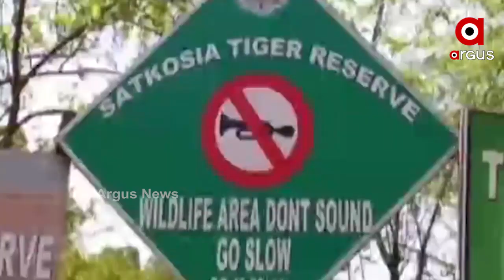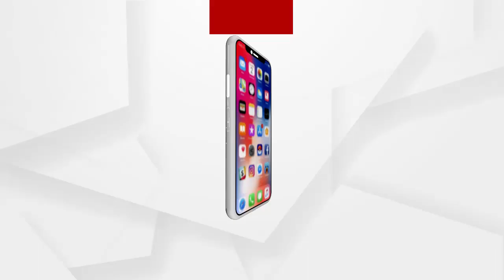ବ୍ୟାଘ୍ର ପ୍ରକଳ୍ପ ପାଇଁ ବିସ୍ଥାପିତ ଅସନବାହାଲ ବାସିନ୍ଦା ...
ଅନୁଗୁଳ ସାତକୋଶିଆରେ ଅବହେଳିତ ଗାଁ । ବ୍ୟାଘ୍ର ପ୍ରକଳ୍ପ ତଥା ଅଭୟାରଣ୍ୟ ଅଞ୍ଚଳରେ ବସବାସ କରୁଥିବା ବନ୍ୟଜନ୍ତୁଙ୍କ ପାଇଁ ବିସ୍ଥାପିତ ହେଲେ କିନ୍ତୁ ମିଳୁନି ମୌଳିକ ସୁବିଧା । ସେପଟେ ଅଭୟାରଣ୍ୟ ମଧ୍ୟରେ ରାଇଗୁଡା ପରେ ଅସନବାହାଲ ଗାଁ ଲୋକଙ୍କୁ ବିସ୍ଥାପିତ କରିବାକୁ କହିସାରିଛି ବନ ବିଭାଗ ...